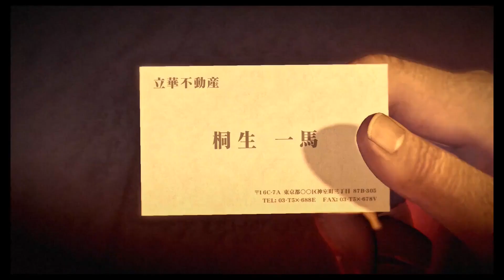KIRYO GOES TO ANOTHER TOWN!!! YAKUZA 0 FULL WALKTHROUGH GAMEPLAY - PS5 - PART 47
Videos are being posted on a daily basis. Also check out Lasean_gaming on instagram as well!!